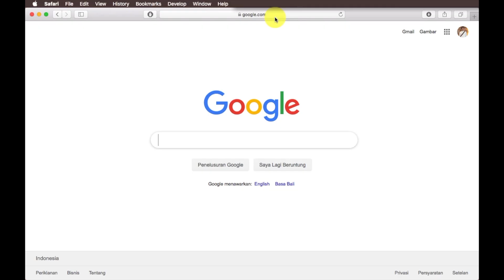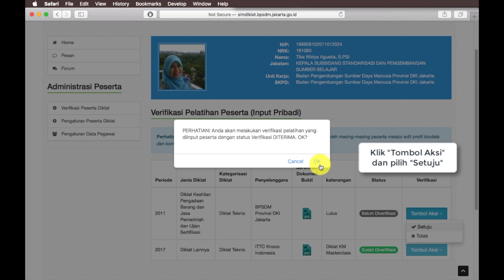Tutorial Verifikasi Pelaporan Riwayat Pengembangan Kompetensi Pegawai (Admin SKPD/UKPD)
Video Ini Tentang Tutorial Verifikasi Pelaporan Riwayat Pengembangan Kompetensi Pegawai